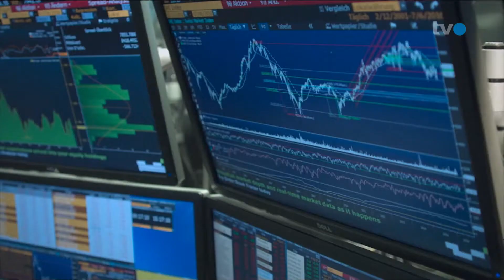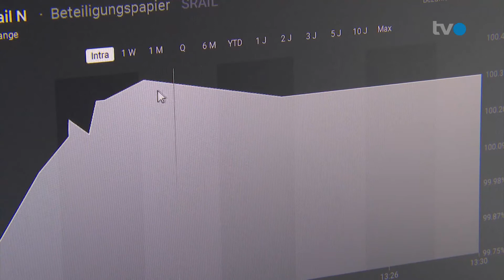#7: Börsenausblick 2. Quartal: Chancen & Risiken nachhaltiger Anlagen durch Klimawandel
Das erste Quartal 2021 ist schon fast vorbei. Durch die laufenden Corona-Impfungen und die Hoffnung auf baldige Normalisierung des Wirtschafts- und Gesellschaftslebens hat sich die Börse zu Beginn mehrheitlich positiv entwickelt.

Die verschärften Corona-Massnahmen und die Lockdowns haben aber die Wirtschaft im 1. Quartal erneut belastet. Vor allem der Privatkonsum hat unter den Laden- und Restaurantschliessungen gelitten und tut es immer noch. Auch die Industrie und die gesamte Schweizer Exportwirtschaft könnte durch die neueste Corona-Welle negativ beeinflusst werden. Die Regierungen und die Zentralbanken sind gefordert um eine längere Rezession zu verhindern.

Wie geht es nun im 2. Quartal an den Aktienmärkten weiter? Welche Chancen ergeben sich durch die erwartete Wirtschaftserholung bei den nachhaltigen Anlagen? Und wie kann der Privatinvestor vom Megatrend Klimaschutz profitieren?

Florian Keller, Leiter Investment Center bei der acrevis Bank AG, im Gespräch mit Martin Spieler in der Sendung «Geld» auf TVO – das Ostschweizer Fernsehen.